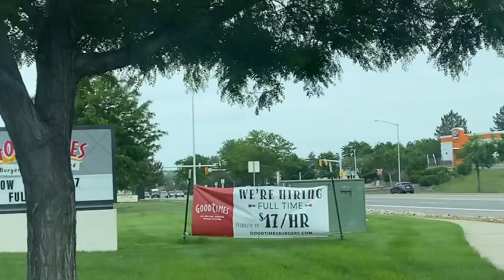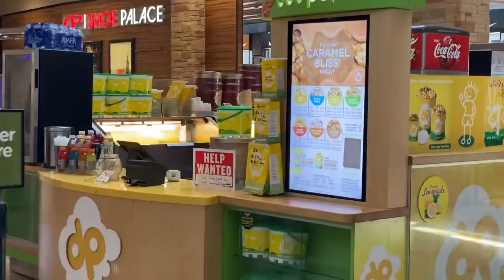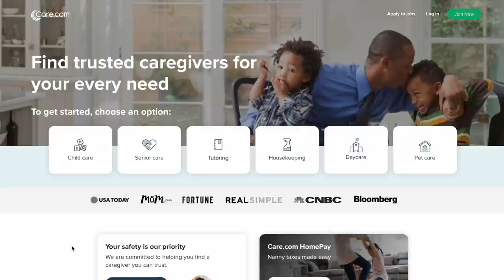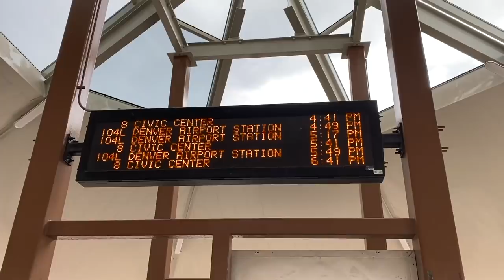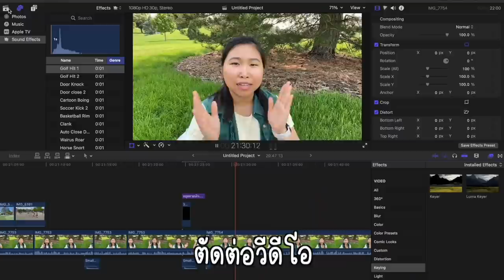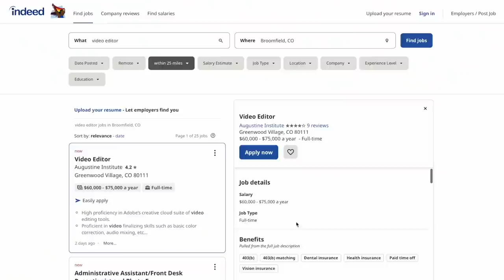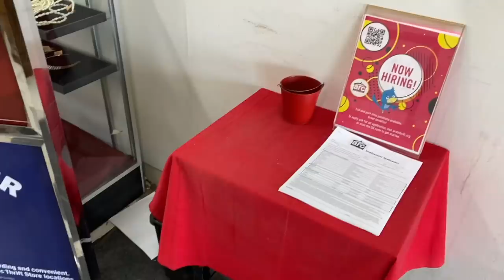💡ได้เท่าไหร่? รายได้ในอเมริกา l Jobs In America (Eng Sub)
สวัสดีค่ะทุกคน เคยสงสัยกันใช่ไหมค่ะว่า คนอเมริกาเขาทำงานได้รายได้เท่าไหร่กัน? วันนี้ฟิล์มจะมาเล่าให้ฟัง พร้อมยกตัวอย่างงานดีๆในอเมริกา ที่ใครๆก็สามารถทำได้ค่ะ

Hi everyone! Do you know how much money Americans earn per hour or per month? In this video, I will tell you about jobs in America and give you examples of jobs that you don't need any experience for along with jobs where you don't need a diploma!

Thank you for supporting me. Have a fabulous day!

ช่องทางการติดตามอื่นๆ @Justfilms.t

Photo and Video by Dissakul Siyapong
Photo by Nguyễn Hiệp on Unsplash
Photo by Olga Kononenko on Unsplash

Thank you so much for such a wonderful song!

00:00 งานในอเมริกา
01:10 1.เลือกงานที่ชอบ
01:18 สายบริการ
11:23 สายรัฐบาล
16:06 สายรักเด็ก
17:13 สายความเร็ว
18:00 สายรักความสะอาด
19:02 สายวิทย์
19:52 สายงานที่ใช้วุฒิ
23:15 2.การสมัครงาน
24:47 3.การสัมภาษณ์งาน
26:17 4.การเริ่มทำงาน
26:34 ข้อสรุป
28:14 ข้อคิด